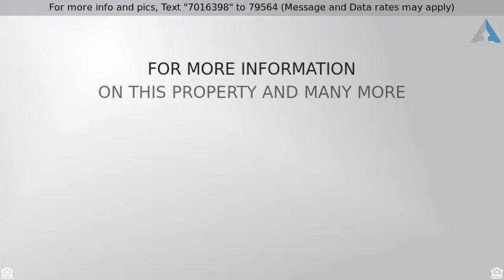3 Bedroom Phoenix Home For Sale on Oversized Lot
3 Bedroom Phoenix Home For Sale on Oversized Lot

James Lanier, Real Estate Agent, is showcasing this immaculate 3 bedroom home on an oversized lot! This bright and open 3 bed/1.75 bath home boasts vaulted ceilings, neutral colors, striking tile in all the right places, and just the right touches. The modern kitchen includes granite countertops, exquisite cabinetry, and stainless steel appliances. The master suite features a gorgeous remodeled shower along with a private entrance to the backyard. Enjoy stunning views and quiet days and nights in the backyard, as the home backs to common area with no neighbors behind. The property is conveniently located near the I-17 and 101, with easy access to anywhere in town. This home is truly the crown jewel of the neighborhood. Welcome home!

Are you planning on paying for your new 3 bedroom Phoenix home on an oversized lot in cash?  Or would you like to find out about your financing options?  Learn how to protect your transaction with her exclusive service called PYT!